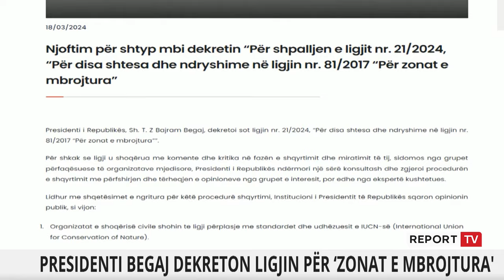Begaj dekreton ligjin ‘Për Zonat e Mbrojtura’ i hapet rruga ndërtimeve